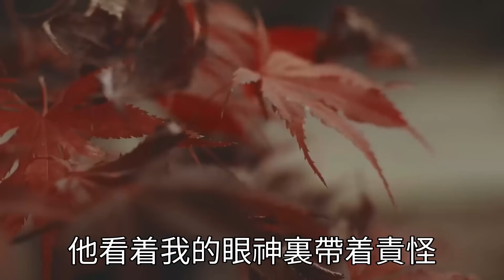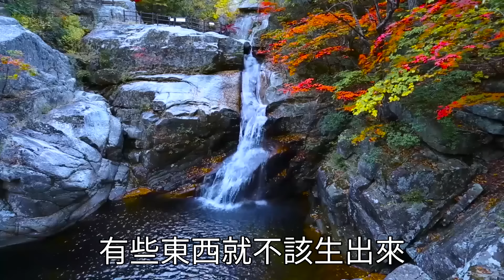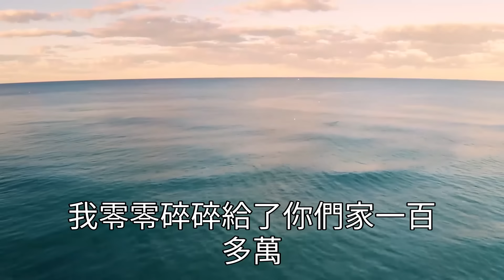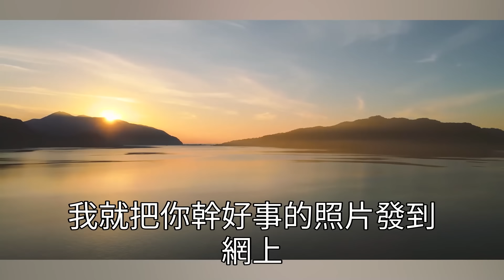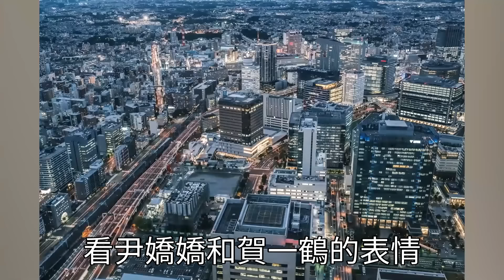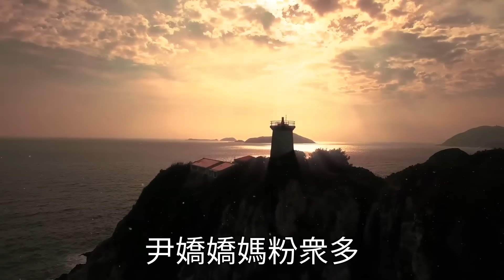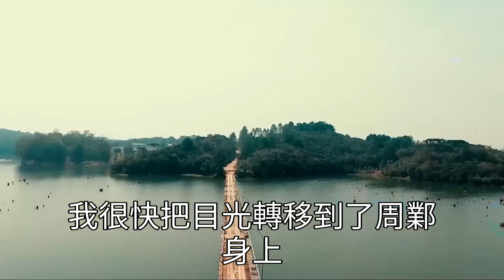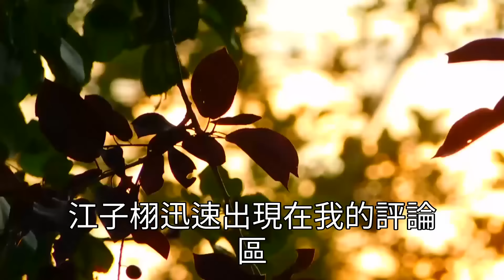老公求我收養他初戀女兒，兒子也説要漂亮妹妹不要媽，我選擇離婚後回家繼承公司，隔天老公後悔來找我，直接被保鏢打成殘廢#心靈回收站